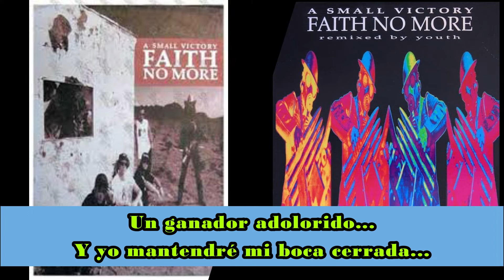A small Victory - Faith No More (sub español)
Rock pesado de los 90's